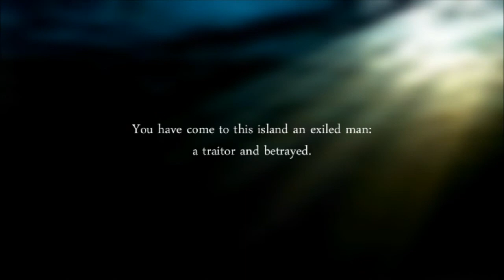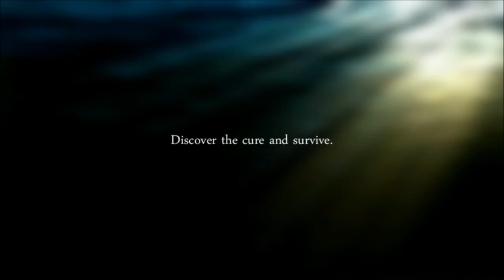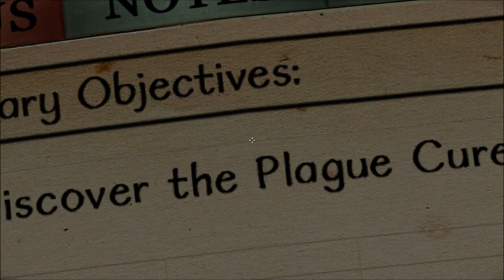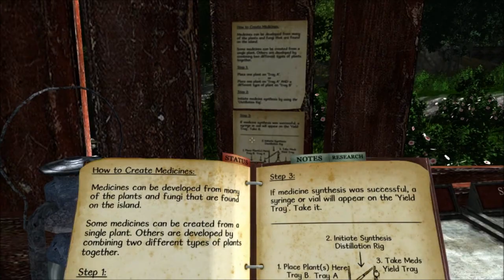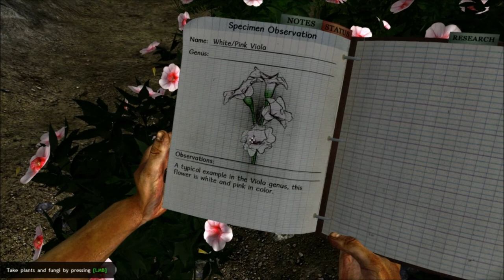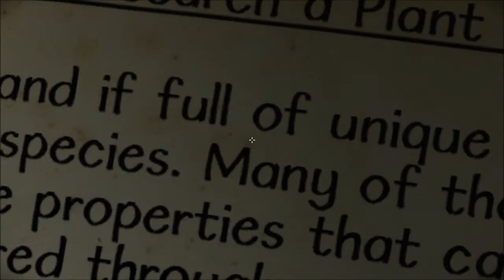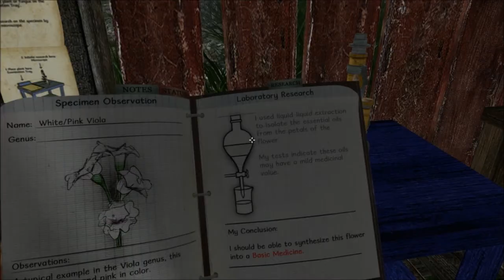Miasmata - Episode 1 "Intro - First Impression"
Miasmata is a first-person survival/adventure game, developed from the ground-up by brothers Joe and Bob Johnson. You play as Robert Hughes, a plague-stricken scientist on a journey to discover a cur